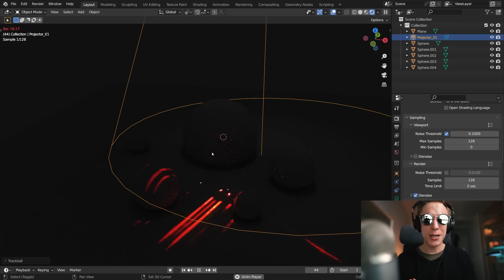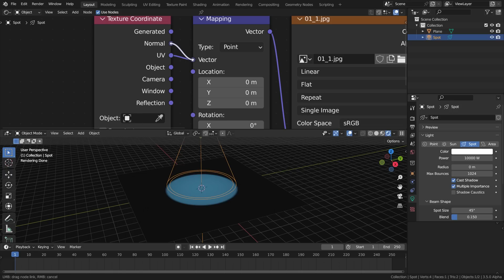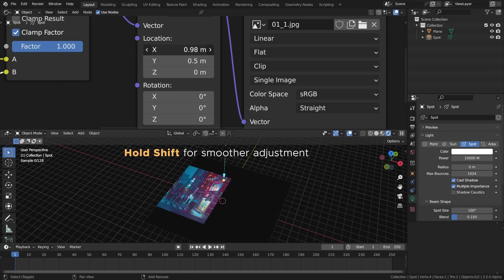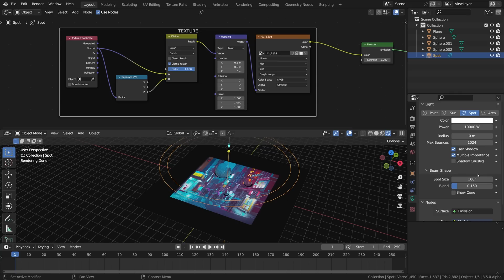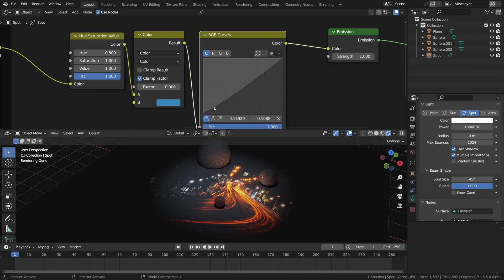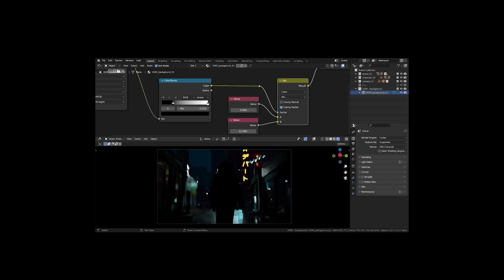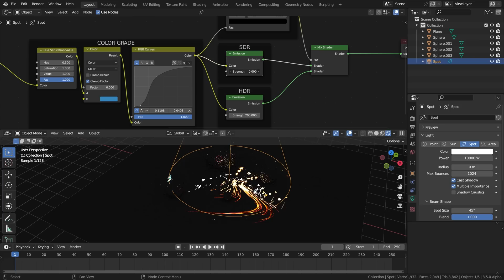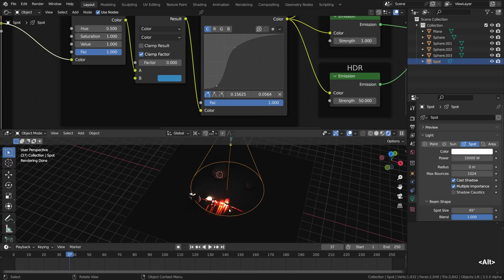Image Projection in Blender | Tutorial Part 1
In this Blender tutorial we explore the unique lighting technique called Light Projection to create vibrant, multi-colored light patterns, both static and animated.

🌟 In this tutorial, you'll learn:
* How to set up projectors in Blender, Cycles
* Adding color grading nodes to the projector's shader setup
* Enhancing the projected image with High Dynamic Range (HDR) effects
* Using video footage as the image source for projection

Timecodes:

00:00 - Start
01:16 - Setting up a basic projection in Cycles
04:48 - Solving the distortion issue (thanks, CG Matter!)
07:35 - Adding the color grading nodes
11:25 - HDR-ifying the texture
16:04 - Using video for projection